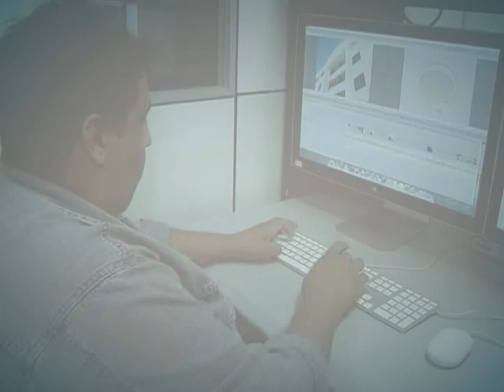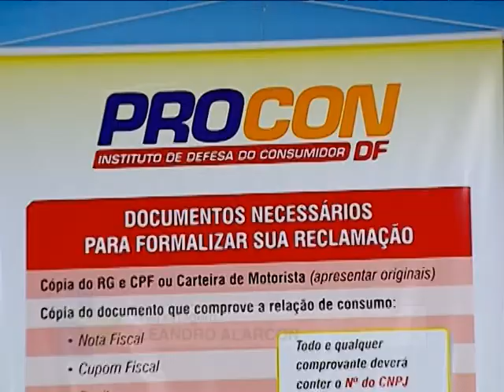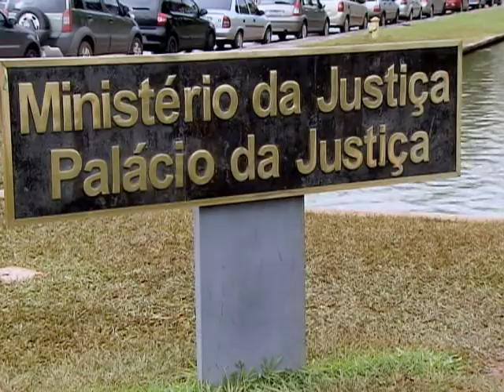Empresas de telefonia são campeãs de reclamação em 2012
DA REDAÇÃO - 07.11.13: As empresas de telefonia receberam as principais queixas dos consumidores em 2012, tais como: cobranças indevidas, problemas de garantia do produto e má qualidade de serviço. Procons de 319 cidades divulgaram a lista de reclamações e ficou constatado que as empresas esperam pela desistência do consumidor em reclamar. Membro da Secretaria Nacional do Consumidor, Juliana Pereira afirma que os consumidores estão no direito deles e que não podem esperar.  Veja mais na reportagem da NBR.